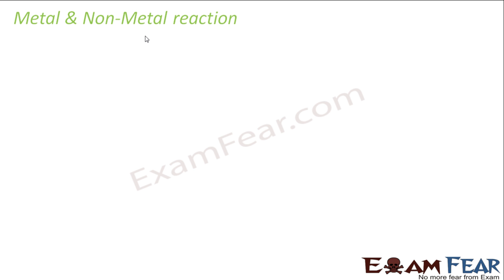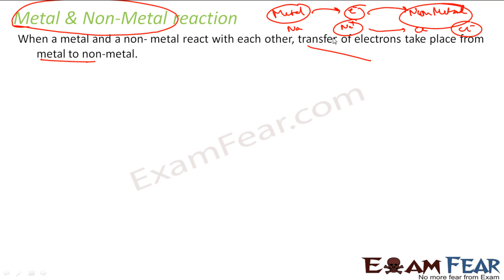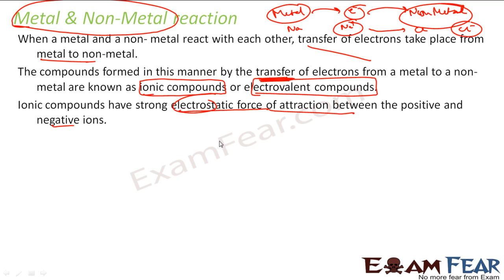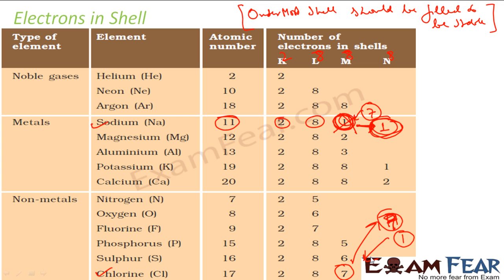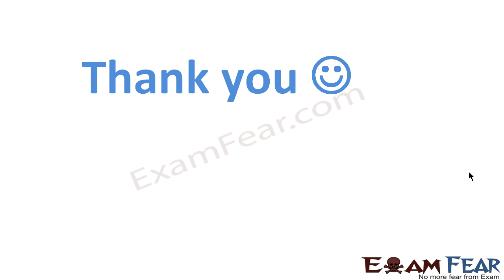Chemistry Metal & Non Metals part 11 (Metal Non metal reaction) CBSE class 10 X